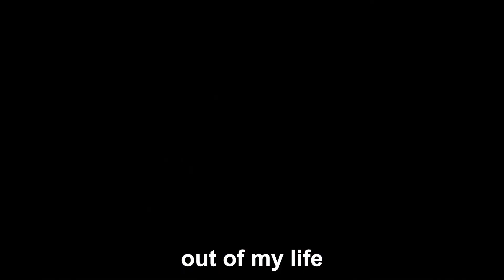Keith Gregory - Testimony on Signalytics/Howard Thai